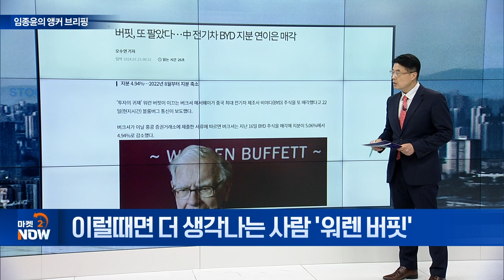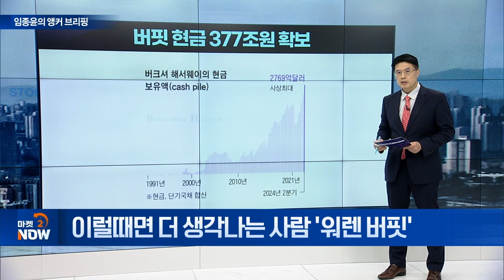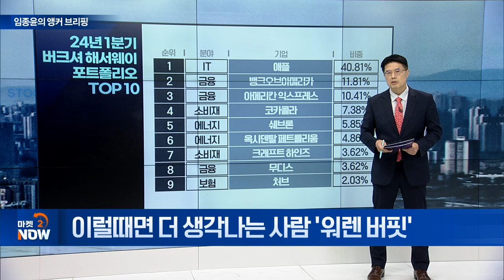이럴때면 더 생각나는 사람 '워렌 버핏' [임종윤의 앵커 브리핑] | Market Now (20240806)